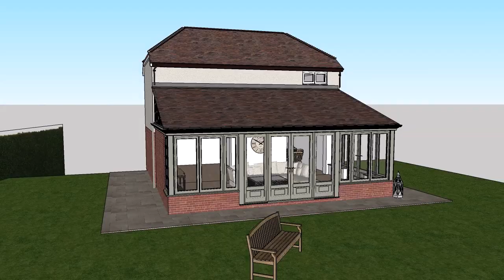Flohr ES104374 DR2 Render